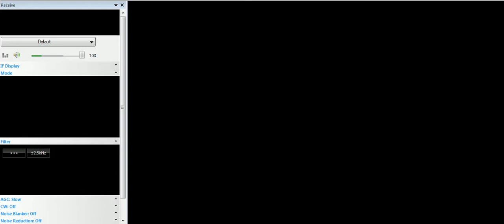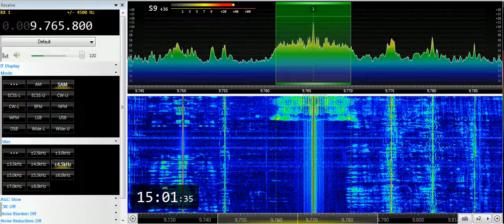15 05 2019 Voice of Turkey in Farsi to WeAs 1500 on 9765,7 Emerler